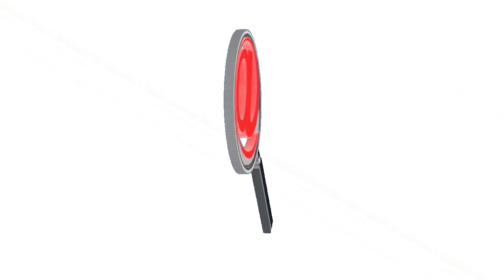POLICÍA OFRECE 20 MILLONES DE PESOS DE RECOMPENSA PARA LOS QUE SUMINISTREN INFORMACIÓN